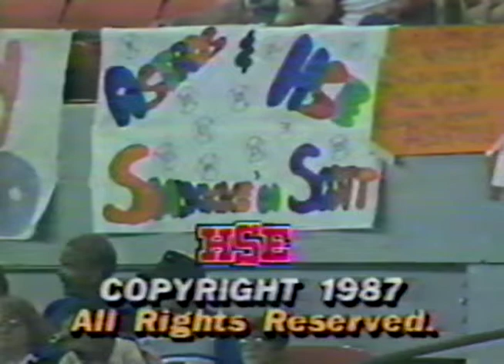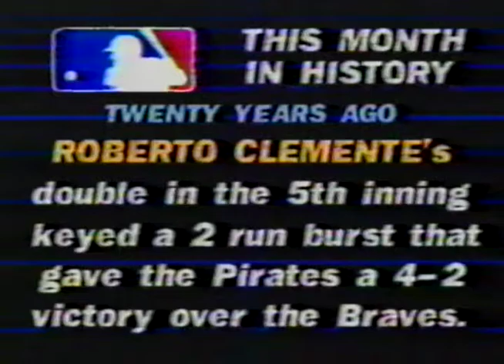1987 SF Giants - Houston Astros - Mike Scott Scuff Game With Roger Craig Argument/Ejection 9/7/87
Vintage clip of SF Giants vs Houston Astros on Monday, September 7, 1987.

Manager Roger Craig asks umpire crew to check the ball for scuffs made intentionally by Astro pitcher Mike Scott. Craig and Mike LaCoss would eventually get thrown out of the game. Ron Fairly and Wayne Haggin on the call. Audio from KNBR (Giants). Video from HSE (Astro feed)